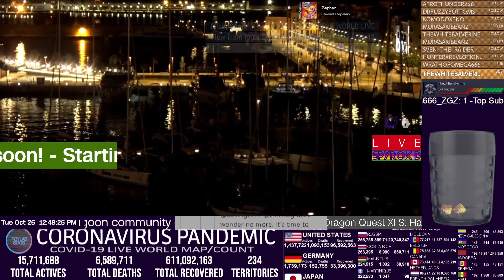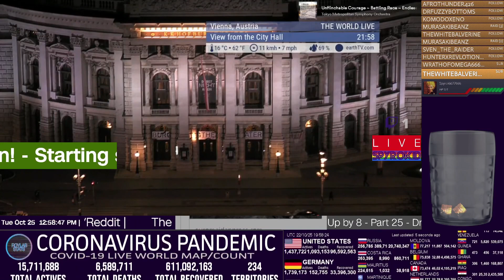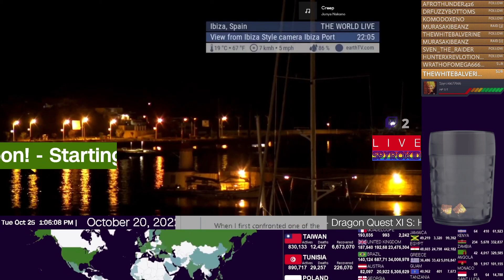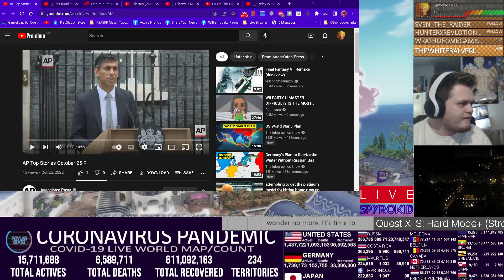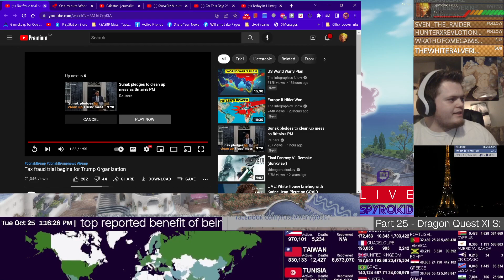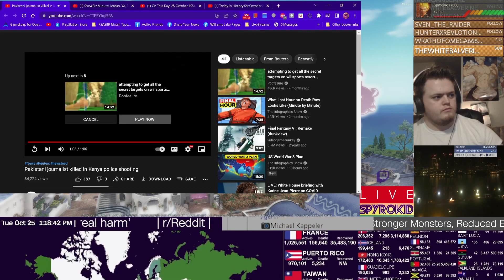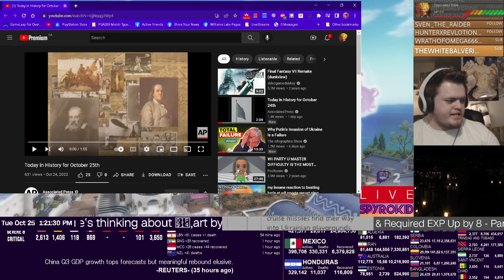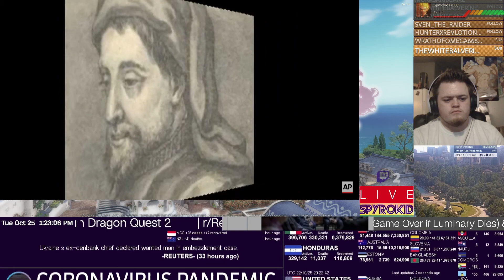Dragon Quest XI S: Hard Mode+ & HP*2 & Required EXP Up by 8 - Part 24